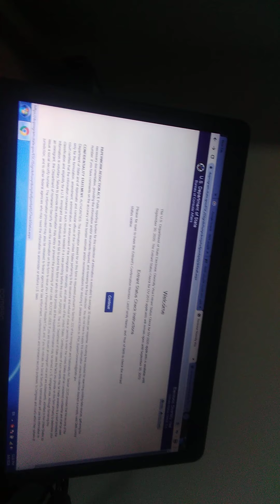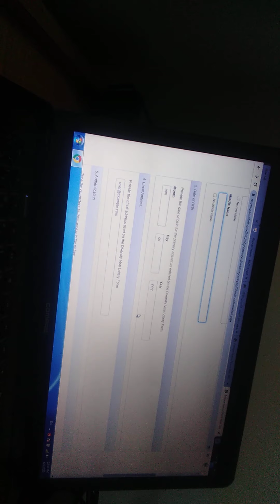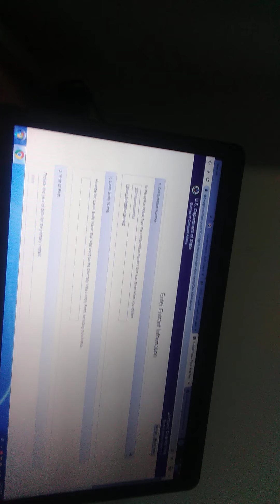حل مشكله ال confirmation number الهجرة العشوائية لأمريكا 2020 /2021